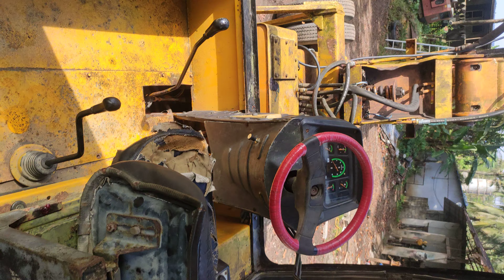Ace craine steering model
Ace craine steering model 2010